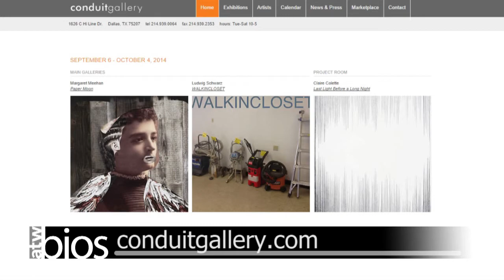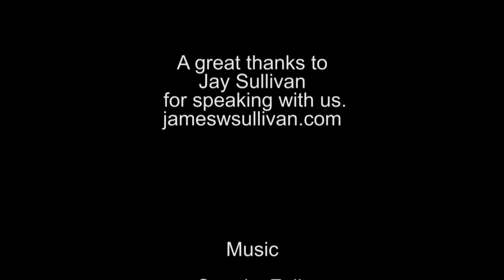Art This Week Bios: Conduit Gallery-Jay Sullivan Interview-Episode 4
Our first series of interviews for Art This Week Bios explores the history of Conduit Gallery. For our fourt episode, we speak with artist Jay Sullivan about his relationship Nancy Whitenack and Conduit Gallery. He began showing with Conduit in 1990 at the Main Street location, and followed her to the current space at Hi Line Drive.
This is part of a series of interviews we filmed with those involved with the gallery over its first thirty years. We will post more of these interviews over the next few weeks, so keep watching!